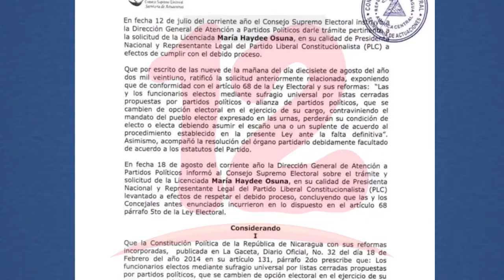Concejales destituidos alegan arbitrariedades comitidas en el procedimiento aplicado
Noticias12Nicaragua Concejales destituidos alegan arbitrariedades comitidas en el procedimiento aplicado.